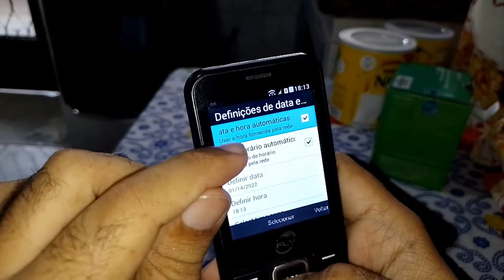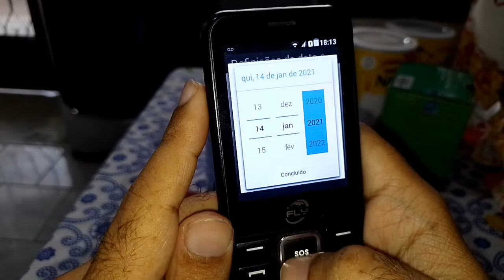configuração de hora e data pra funcionar whatsapp no fly9 pro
um vídeo rápido mostrando como configurar a data e hora  pro WhatsApp funcionar no fly9 pro

 desculpa pela rapidez rápida
obrigado a todos fiquem com Deus 🙏